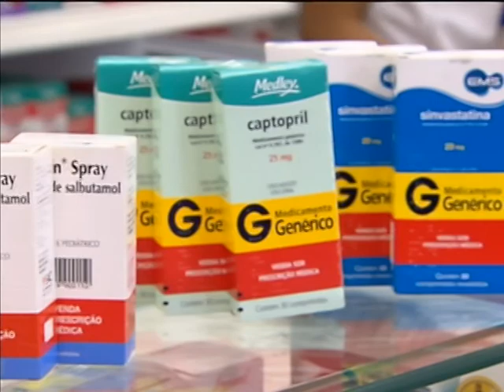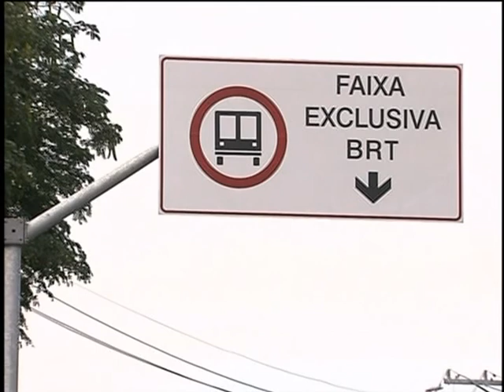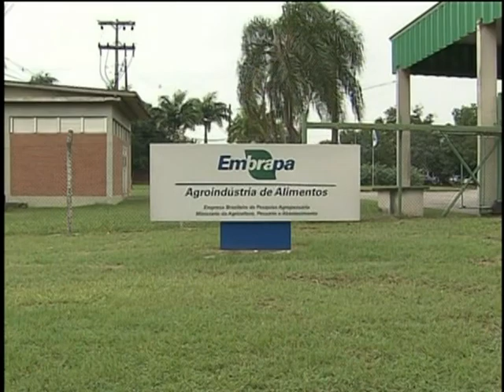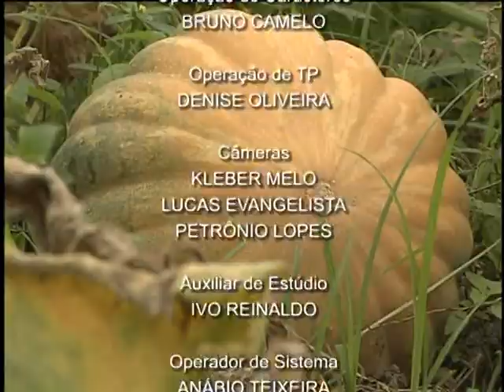Jornal NBR NOTÍCIAS na íntegra - 26 de junho